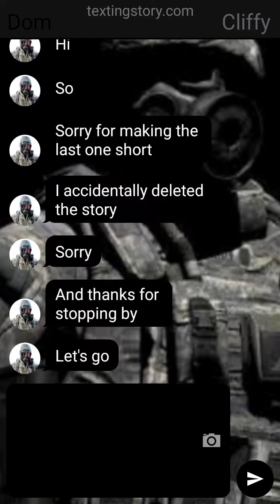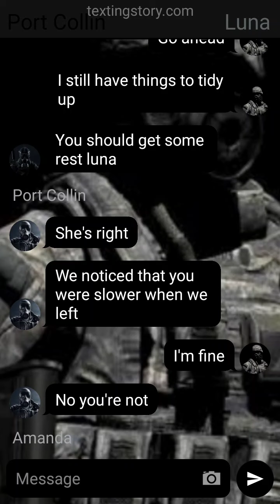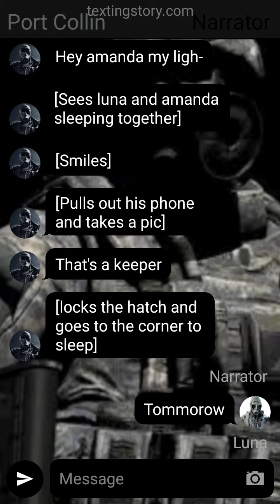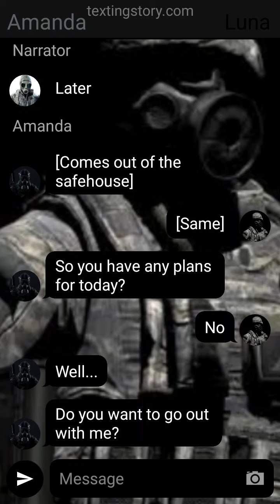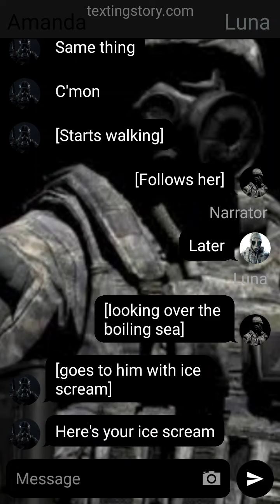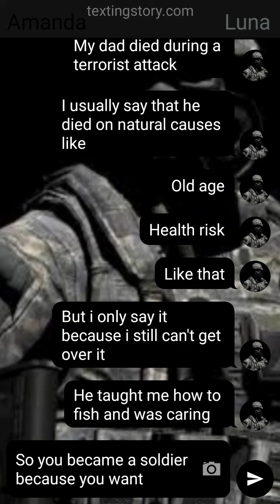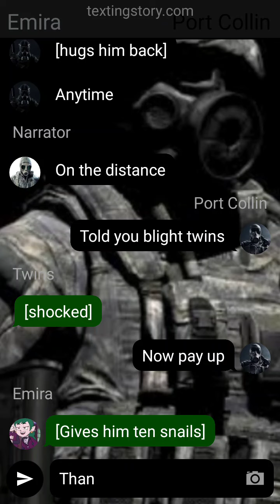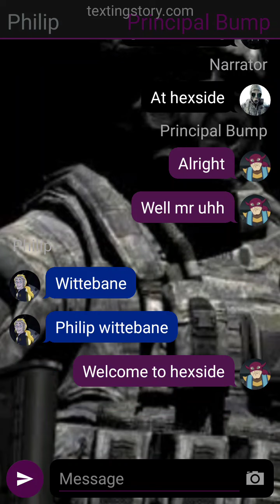Vengeful Brother AU[Part 13][No title][Owl House AU]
Next vídeo:
Warden Itami